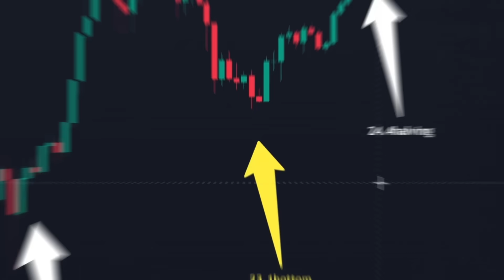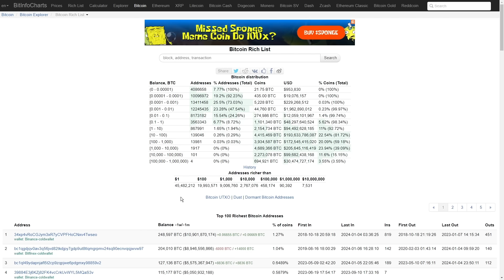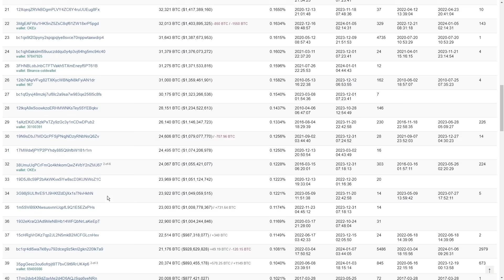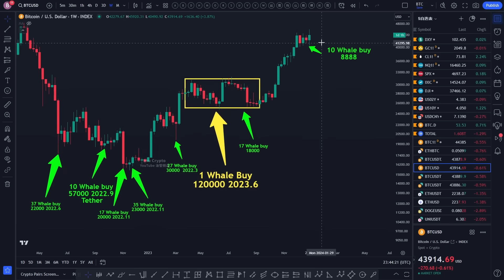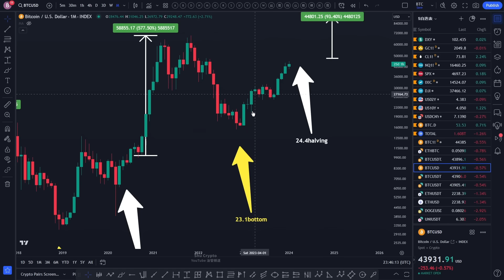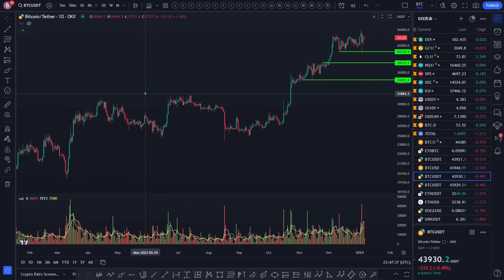比特币1号鲸鱼继续买入！BTC减半前继续涨？